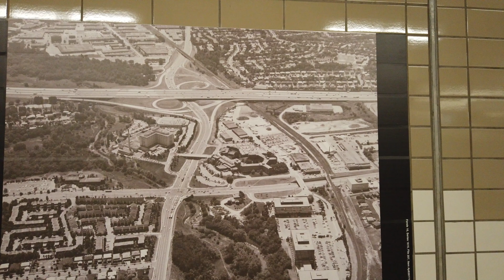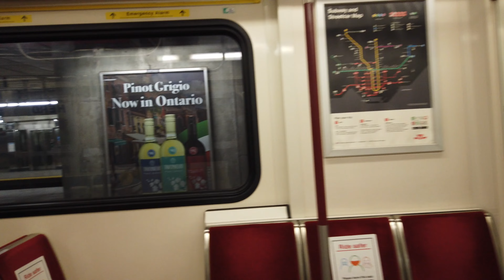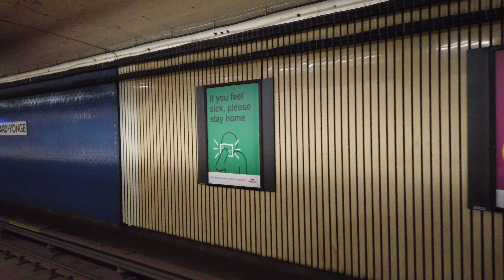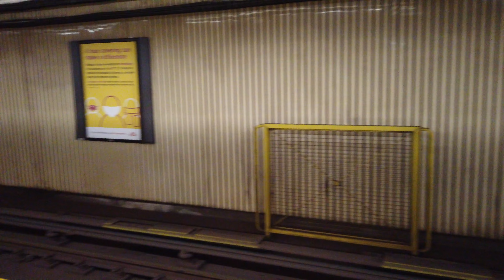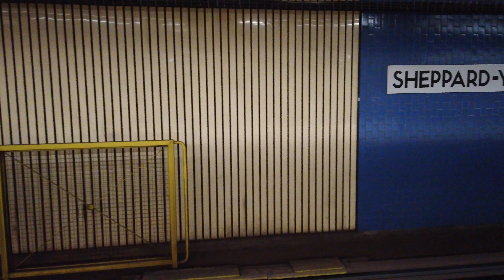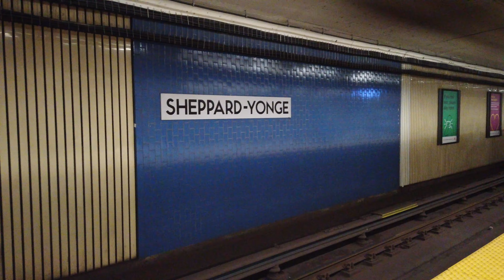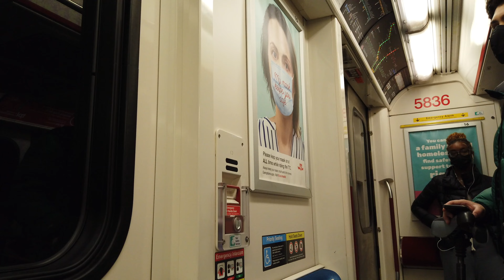Toronto Line 4 Subway Ride -Westbound Along the Entire Sheppard Subway Line & Transferring To Line 1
Recorded on Wednesday, November 3rd, starting at 12:50 pm with a DJI Osmo Pocket at 4K/60.
00:04 Entering Don Mills Subway Station at the Fairview Mall
03:45 Boarding a Westbound train on line 4
08:30 Leslie Station
10:00 Bessarion Station
11:45 Bayview Station
15:30 Exiting train at Sheppard-Yonge station & changing to line 1
20:20 Boarding a Southbound train
22:45 York Mills Station
25:40 Lawrence Station
29:50 Arriving at Eglinton Station